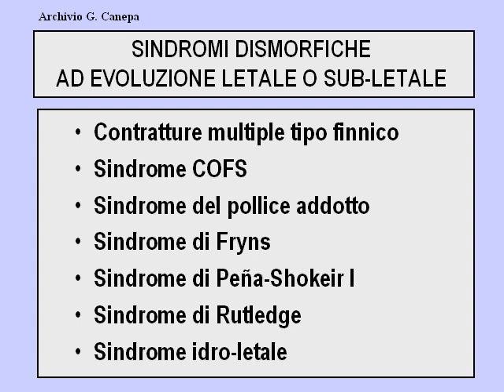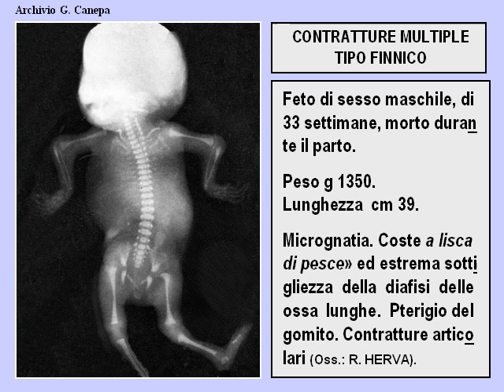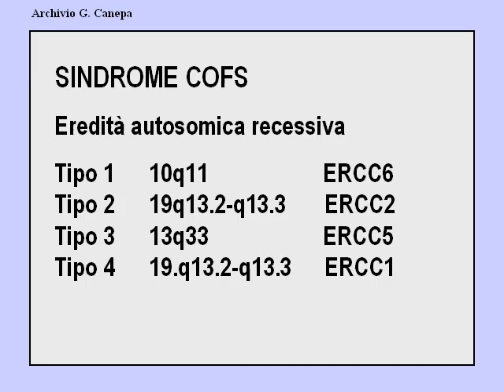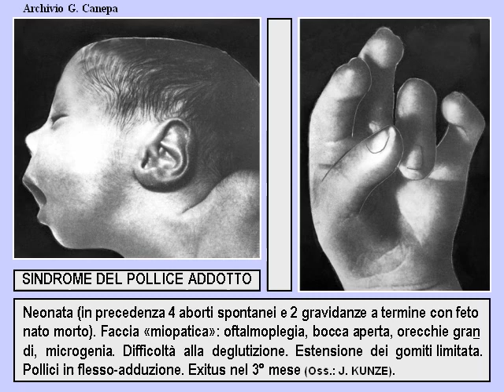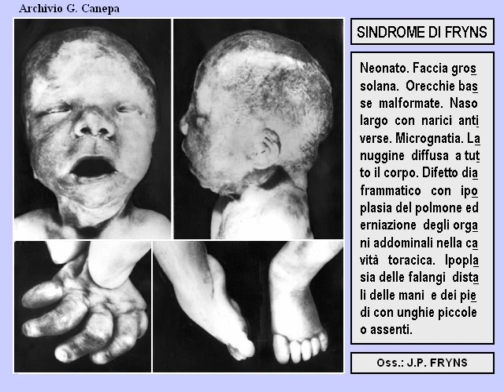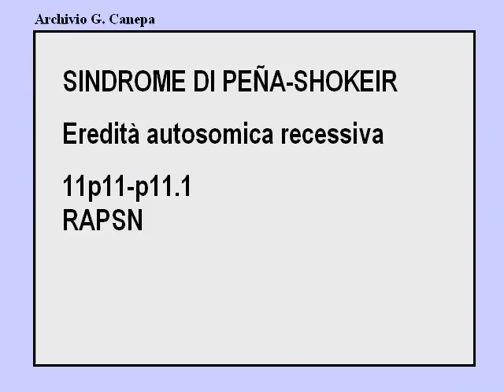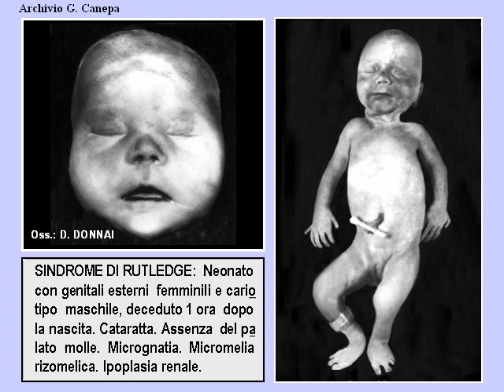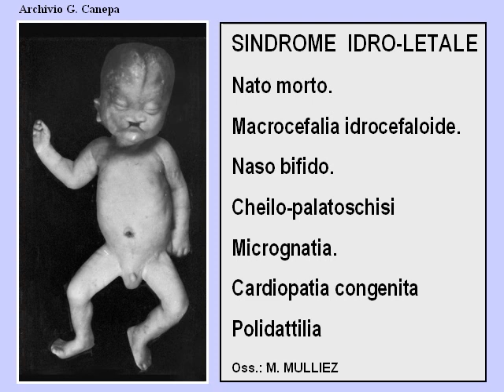Z32b Sindromi dismorfiche ad evoluzione letale o sub letale 25 11 06 14 28 wmv